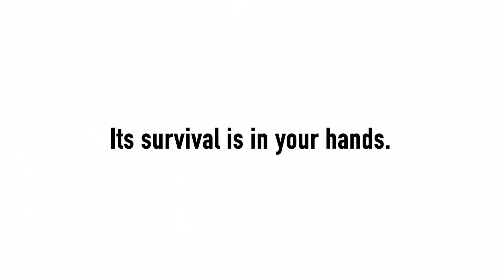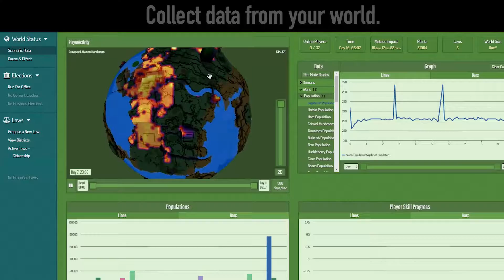邁思町遊戲商城 生態系 Eco 十一年商譽保証 您最放心的選擇